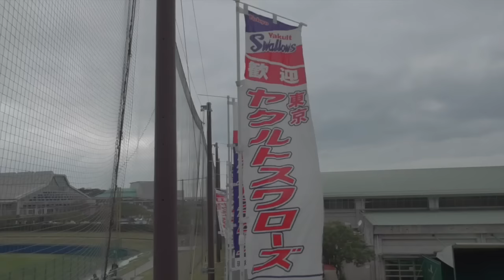【プロ野球】東京ヤクルトスワローズ キャッチボール（ 川端・山田）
川端慎吾選手と山田哲人選手のキャッチボールです。
山田哲人選手は後ろ姿だけです。
ーーー
2月はプロ野球沖縄キャンプを中心にお送りするかもしれません。

2013年10月21日、

iPad3rd、iPadmini、
Canon iVIS miniなど。
★編集は　iMovie（iOS）。